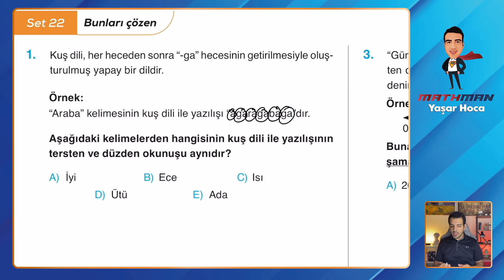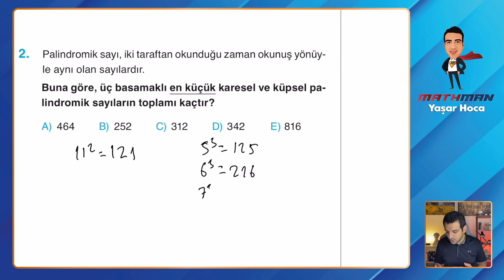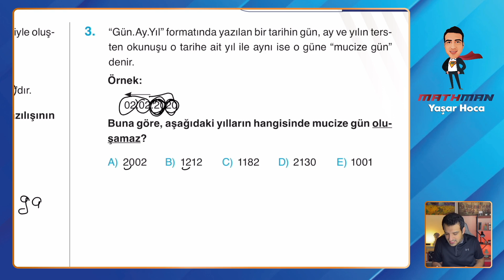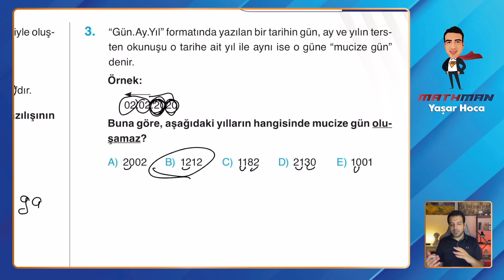Set 22 TYT Etkili Matematik Soru Bankası Video Çözümü